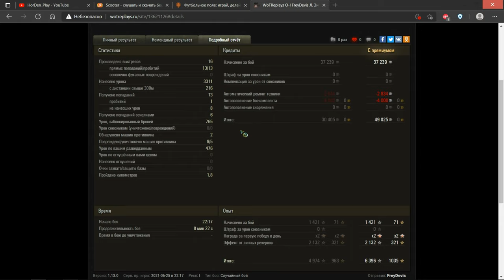#15 O-I не на ФУГАСАХ взял "МАСТЕР" Это вам не с фугасом мимо бить!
Всем привет!!! И Всех с обновлением 1.13 в World of Tanks!!! Как все уже знают что там сделали меньше урон от фугасов по бронированным танкам и увеличили урон от фугасов по ЛТ ( ага попади еще по ним ) так вот к чему я все это? Играл я на О-I и понял что нет смысла в ЭТОЙ ФУГАСНИЦЕ, постоянно мажет и урон по броне уже не какой, только если в борт или ЗАД, другое дела когда у тебя 175 пробития и 300 урона для 6 го уровня Это доказывает наглядный бой на МАСТРЕ!!!